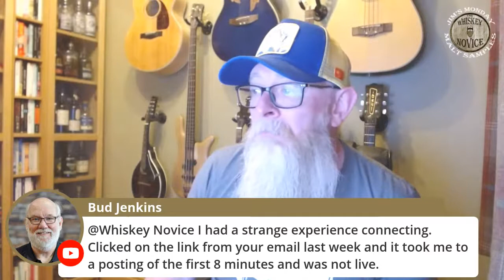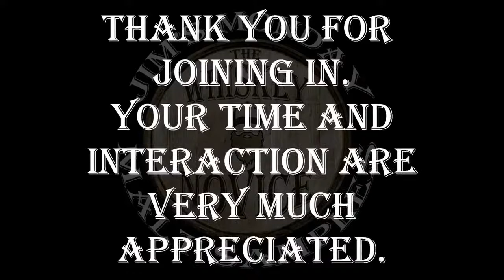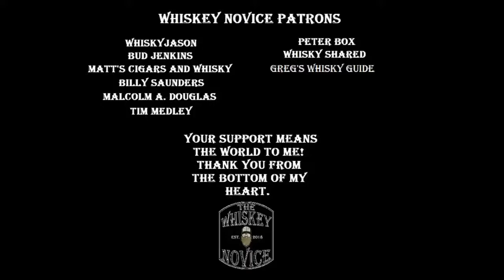Jim's Monday Malt Samples 13th April 2020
Howdy liquor fans. Jim's Monday Malt Samples is back and this time (without leaving home obviously) we're going to the U.S.A.

I've dipped into my collection of samples again and have pulled out a Stagg Jnr Barrel Proof, which comes in at a sturdy 63.9% ABV. This was given to me by my good friend (and fellow countryman) from Instagram...WhiskeyGraeme.  I've also drawn out a High West Bourye which is bottled at 46% ABV and came from...??? I've no idea! I have a few samples with no name on them (this being one) but...as long as it doesn't smell like urine...I'll give it a shot.

If you fancy dramming along, I'm gonna warm up with an Old Fashioned (bourbon to be decided) and an Elijah Craig Small Batch.

Glad you could join me.